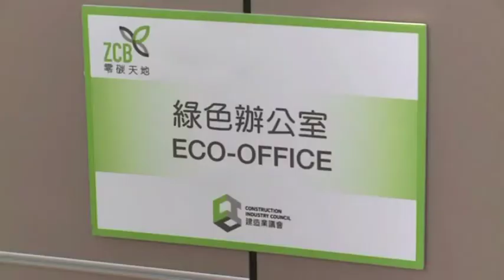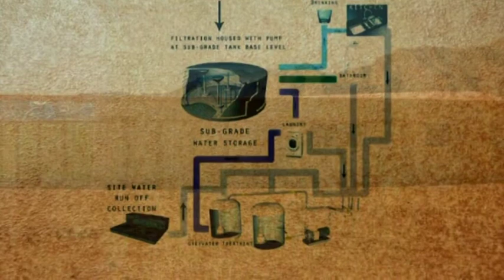Sustainability In Desert environment- DOMUS Promotional Video